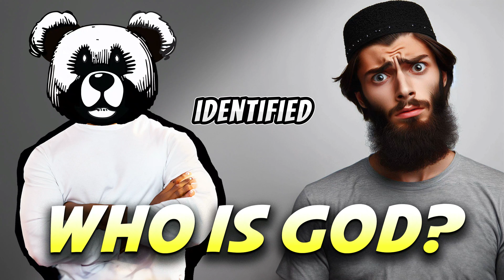Can GOD become a MAN?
All conversations are on TikTok - beartheimage

**LIVE EVERDAY 7AM EST ON TikTok - beartheimage**